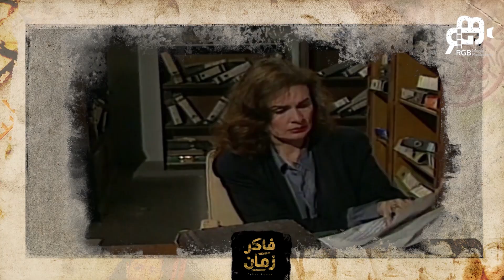المخرج محمد حمدي يكشف كواليس للمرة الأولى عن مسلسل "حياة الجوهري"😲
فاكر زمان - المخرج محمد حمدي يكشف كواليس للمرة الأولى عن مسلسل "حياة الجوهري"😲

فاكر زمان هو برنامج يحكى قصص نجاح كبار نجوم الفن فى الماضي، ذكريات جميلة، اسرار و حكايات هنتعرف عليها مع بعض من خلال حلقات البرنامج.